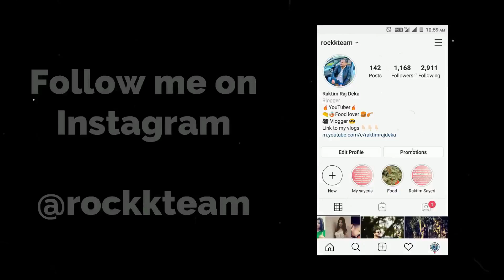Lockdown r Boring t এটা Kandoo 😂😂😂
hei guys ,

One of my friend did something hilarious while it was a boring day for him ..

watch this vlog to know the story ..

My Vlogs with Deeplina Deka

Outside after lockdown
India Lockdown
Assam Lockdown
Corona virus in Assam
Corona Virus
Corona Virus in India
Covid 19
Corona
What is Corona
self quarantine
self isolation
Janta curfew
Go corona
Home quarantine
lockdown extended